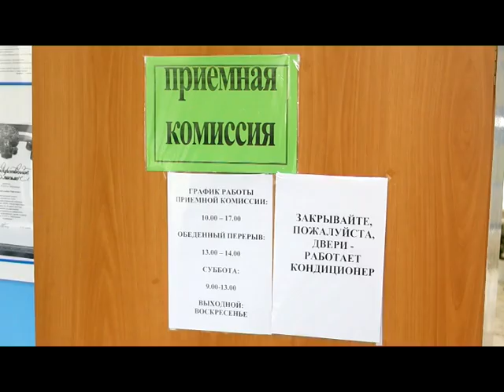В ВУЗах Нефтекамска закончился прием на очное отделение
До нового учебного года осталось совсем не много времени. Все образовательные учреждения готовятся к приему новоиспечённых обучающихся. Исключением не стал и Нефтекамский филиал УГАТУ.